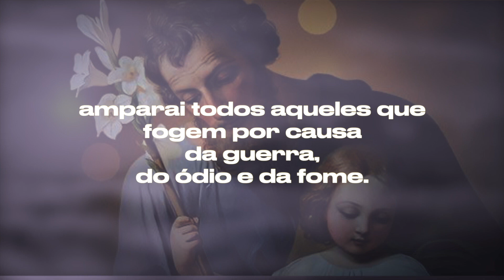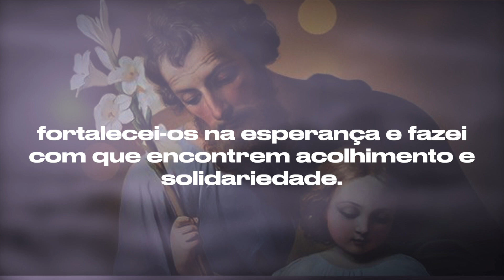Mensagem para o 5º Dia da Trezena de São José 2022